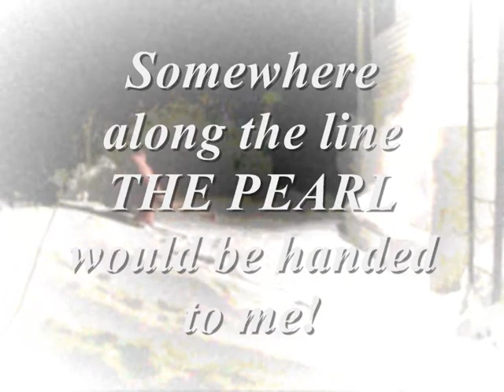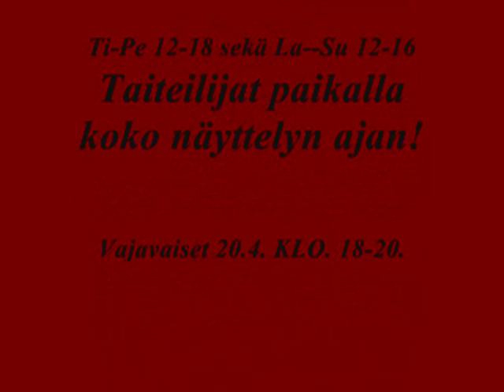aku korhonen ja samuli nieminen galleria huudossa, viiskulmassa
Kaikenlaisuus kunniaan! Tutkielmamme galleriatilan mahdollisuuksista jatkuu hulpealla taidepamauksella jossa mukana ääni, kuva, maku, kipu, haju, ilo ja onni.
Kaikki mukaan 21.4-9.5 katsastamaan hupsuja poikia ja heidän tekeleitää, vuokraamaan taidetta, ihmettelemään taidekäsityön käsitettä ja tutkailemaan tatulointistudion arkipäivää...
Kiitoksissamme jumalat, muusat ja Sub rosa erinomaisine soitantoineen...